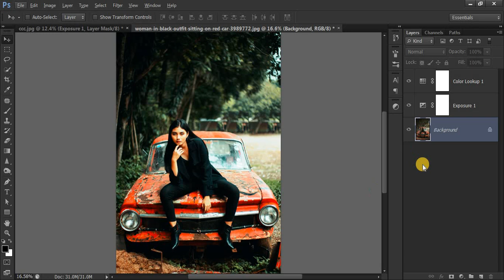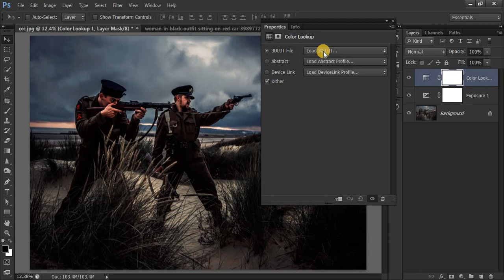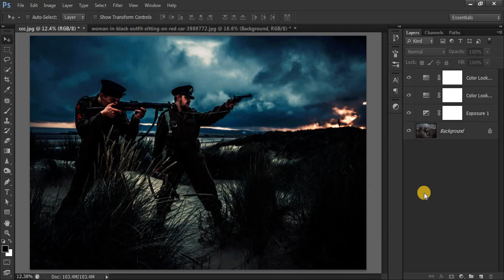Photo Editing | Color Grading in Photoshop using Color Lookup Color in Hindi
In this video you will learn how to edit photo like movie poster in Photoshop in Hindi. This just like hollywood movie poster lookup in Photoshop in Hindi. You will learn how to color grading using adjustment layer and color lookup. A moody photo is one where the light and composition combine with the subject to create an image that generates an emotional response from the viewer.

The logo design Process:

final design be the right solution for the client problem.

Design brief: this step where you send to the client a detailed logo design questionnaire

Research and Mind mapping: in this phase you should make a deep search about the industry,

जब आप एक लोगो डिज़ाइन करते हैं, तो आपको यह सुनिश्चित करने के लिए एक सटीक लोगो डिज़ाइन प्रक्रिया का पालन करना चाहिए,
अंतिम डिजाइन ग्राहक समस्या के लिए सही समाधान हो।
हमेशा सटीक कदम होते हैं जो आपको एक शानदार अंतिम लोगो डिजाइन की गारंटी देंगे
jab aap ek logo dizain karate hain, to aapako yah sunishchit karane ke lie ek sateek logo dizain prakriya ka paalan karana chaahie
antim dijain graahak samasya ke lie sahee samaadhaan ho.
hamesha sateek kadam hote hain jo aapako ek shaanadaar antim logo dijain kee gaarantee denge.